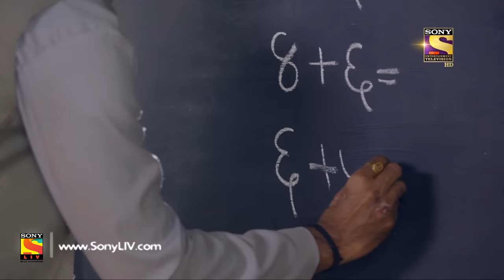Mere Sai - Ep 400 - Full Episode - 5th April, 2019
Episode 400: Family Troubles
After Srikant receives his food and takes the first bite, he realises that there is a lot of spice added in the food. Govinda's mother understands that this has been done by Govinda as scolds him. Srikant interrupts and tries to explain it to his mother how to handle Govinda. Will Govinda's mother understand?

Cast:

Toral Rasputr as Bayaza Maa

Concept: Sony Pictures
Creative Producer: Aparna Padgaonkar
Story/Screenplay: Roshnii Suvarna and Koel Chaudhari
Dialogues: Subrat Sinha
Costume and Set Designer: Rohini Salekar and Santosh Phutane
Editor: Ameya Godekar, Brijesh, and Amit
Background Music/Post Head: Devendra Bhome and Krishna V. Shetty
Head Of Operations: Javed Shaikh
Researcher: Dilip Pawar
Creative Director: Anish N Surana
Creative Team: Rishikesh Dalvi, Dhananjay, and Jayesh
Set GFX Team:  Vijay Badgujar and Shamik Das
Set Programming Team: Sakshi Tandon and Anand Rituraj
Set Communication Team: Prashant Saxena and Patrick Anand
Set Marketing Team: Zaheen Ekhlaas, Swati, and Neha
Director: Sachin P. Ambre and Harsh Agarwal
Cinematographer: Santosh Tripathi
Produced By: Nitin Vaidya and Ninad Vaidya
Production Company: Dashmi Creations